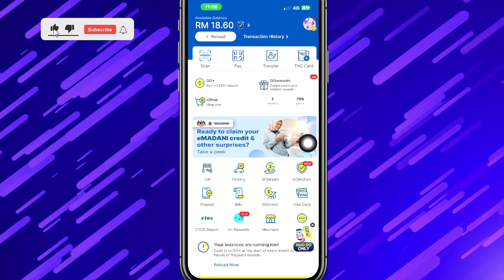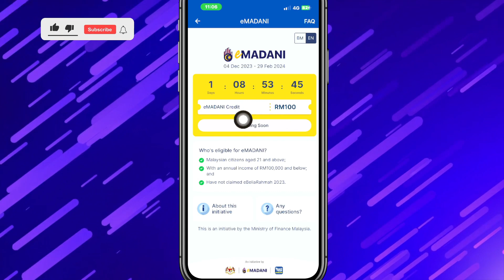Cara Tebus RM100 eTunai ke Touch n Go eWallet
Cara Tebus RM100 eMadani eTunai di Touch n Go eWallet

VIDEO - VIDEO WAJIB TONTON

Dibayar Lebih RM5OOO Hanya Perlu Aktifkan Internet Di Aplikasi ini Buat Duit Free Tanpa Modal 2023

cara claim emadani rm100 touch n go